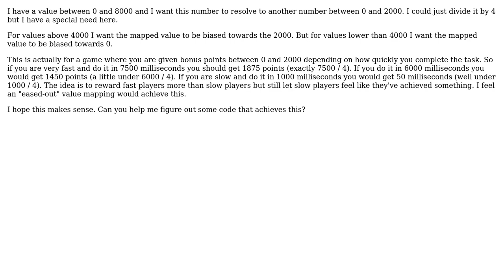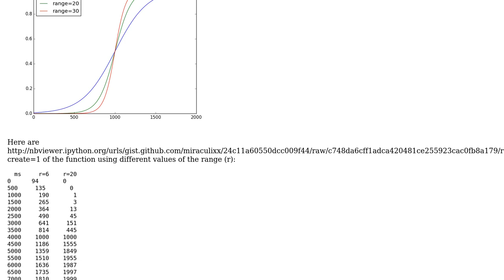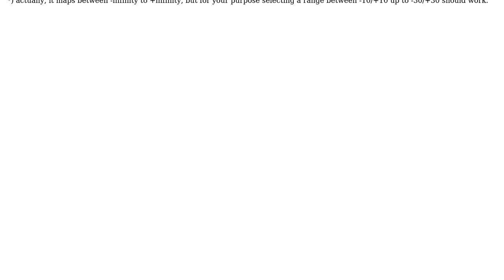Mapping values over a curve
With thanks & praise to God, and with thanks to the many people who have made this project possible! | Content (except music & images) licensed under CC BY-SA | Music | Images & others | With thanks to user Newt-7 user miraculixx user Grant Palin user Glorfindel and the Stack Exchange Network Trademarks are property of their respective owners. You are responsible for your own actions.